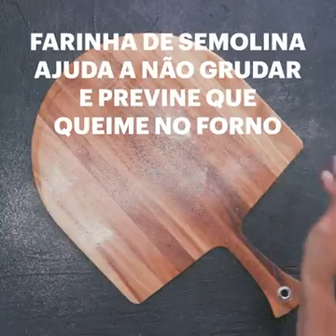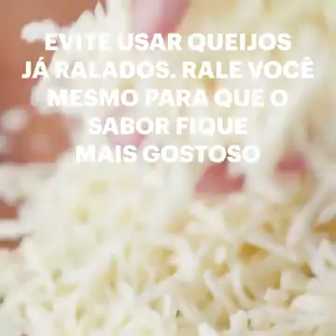Como fazer pizza como um profissional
Prepare a massa de pizza como um profissional!